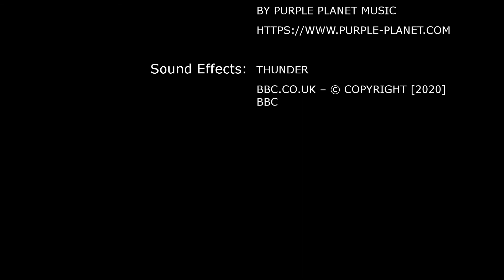Super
Submission to The Sequestered: a micro short online film festival

Sound Effects: bbc.co.uk – © copyright [2020] BBC